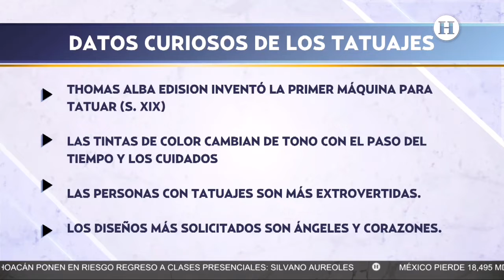Sabías que hoy 17 de julio es el día internacional del tatuaje, conoce más de este tema aquí